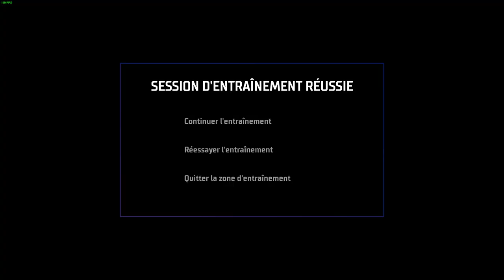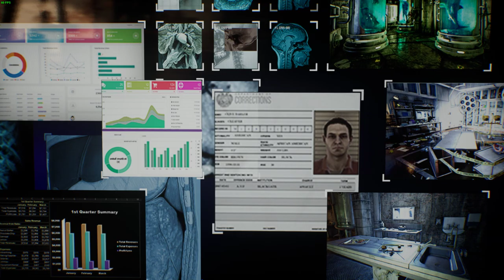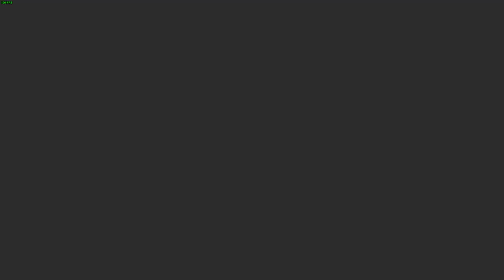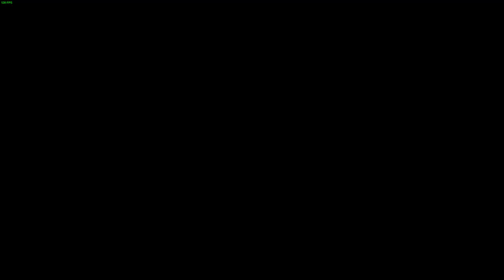Gotham Knights - Episode 2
Gotham Knights - French